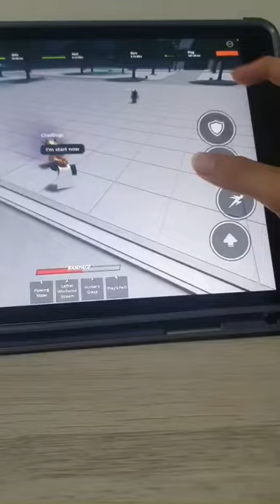Handcam (How I’ve been playing Roblox the strongest Battlegrounds)